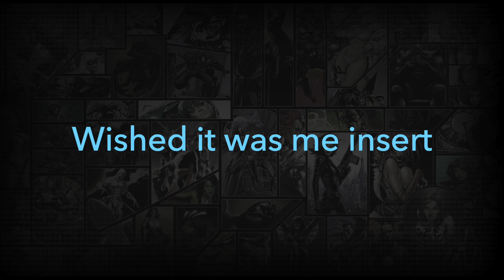Comics and the "wished it was me" insert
Comic writers doing a self insert? Well... sort of.